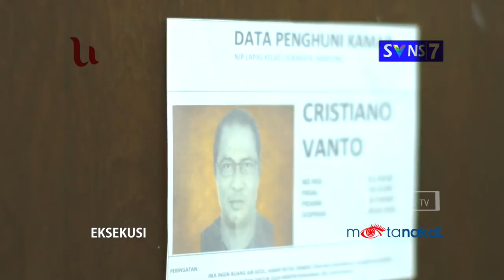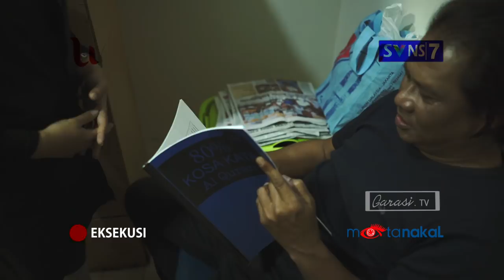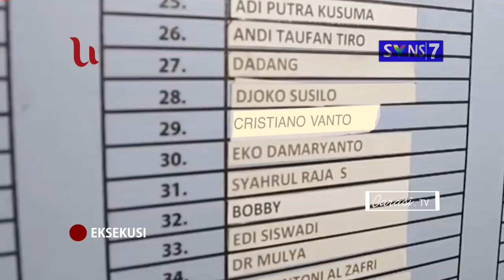MATA NAKAL - Pura-Pura Penjara: Kamar Palsu Milik Crisnov di Lapas Sukakaya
Mba Nana kembali melanjutkan sidak dengan mengunjungi kamar sel Cristiano Vanto (Crisnov). Crisnov divonis hukuman penjara yang sangat lama yaitu selama 15 jam.

Crisnov mengatakan sejak awal datang ke Lapas Sukakaya, dirinya langsung menggunakan kamar ini. Terkait penangkapan Kalapas Sukakaya karena jual beli fasilitas mewah, Crisnov mengaku kaget mendengarnya.

Mata Nakal mendapat informasi dari orang dalam Sukakaya, bahwa sel Cristiano Vanto yang dikunjungi saat sidak bukan sel asli yang selama ini ditempati.